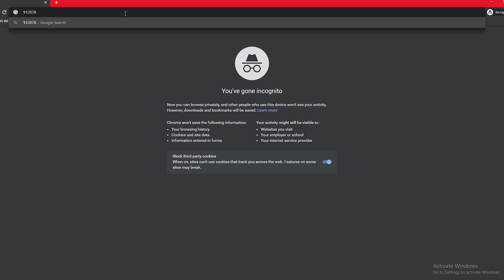Rummy Modern से मेने जीते इतने रूपए, आप भी घर बैठे कमाओ लाखो रूपए | Rummy Modern Earning Proof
डाउनलोड करे और पाए Rs 20-99999 मुफ़्त,

❤️Keep Loving.
❤️Keep Supporting.
❤️Keep Sharing.

💕Love You Everone💕